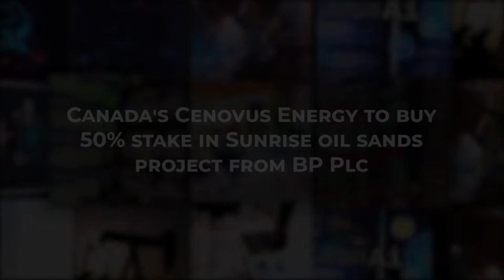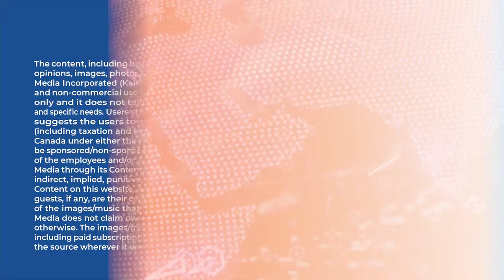Canada's Cenovus Energy to buy 50% stake in Sunrise oil sands project from BP Plc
As reported by Reuters, Canada's Cenovus Energy said that it will buy the remaining 50% stake in the Sunrise oil sands project in northern Alberta from British oil major BP Plc. The total value of the deal, which will mark BP's shift away from Canadian oil sands production, includes C$ 600 million ($466
million) in cash and a variable payment of C$ 600 million expiring after two years, the Canadian energy company said.